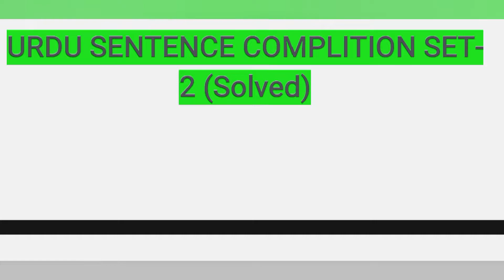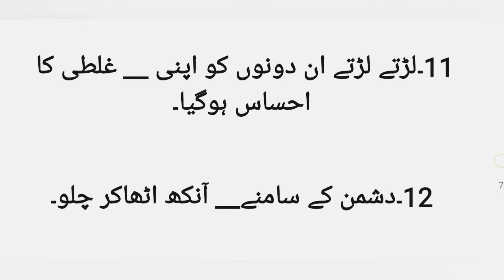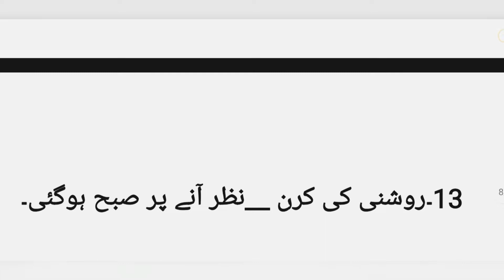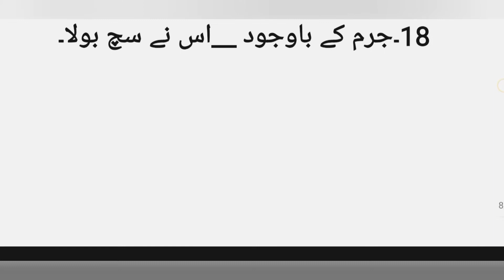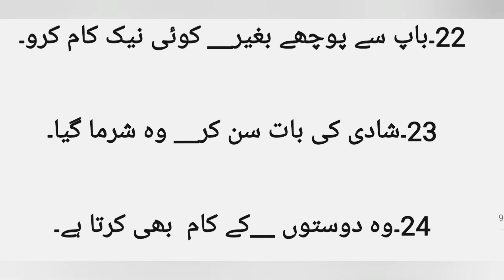Urdu completion sentence in ISSB || how to solve urdu completion sentence#army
Salam to my all viewers.
My basic purpose to create this channel is to provide you the latest jobs information and best material for tests.

Genius Knowledge Acadmey
issb
situations in issb
situation reaction test issb
situation test
srt test
issb new test
situation reaction test
issb situation reaction test
issb srt test
srt test issb
situation test in issb
situation reaction test in issb
issb test update 2021
issb 2021 test
issb 2021
issb 2021 new test
issb new changes
issb new update
issb test srt
issb test
new test issb
situation reaction new test in issb
issb new test situation reaction test

In this channel I will provide you all the information about jobs and Tests like NTS, PPSC etc.I will provide you the best and informative content that will help you in achieving your goals.